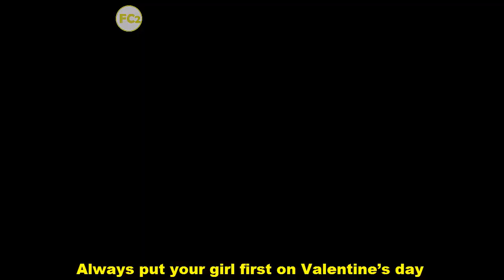Funniest Liane V Instagram Videos Compilation | Liane V New Vines Compilation -Funny Compilation2